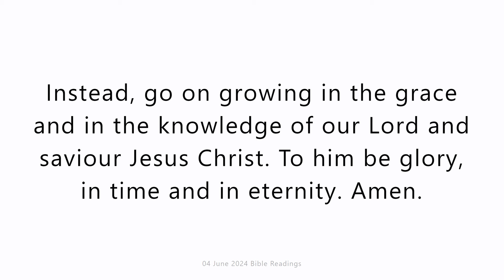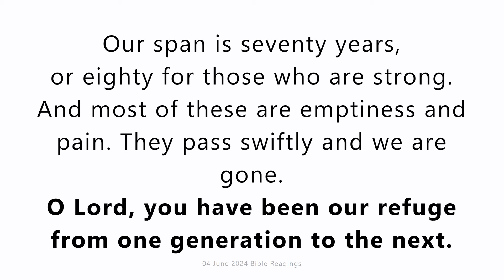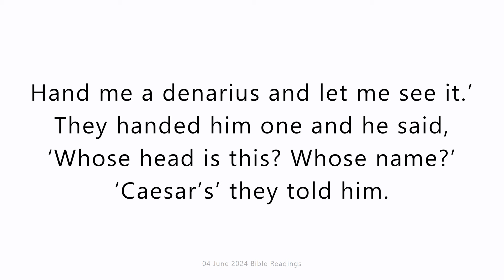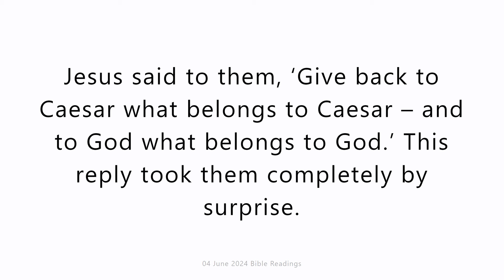04 June 2024 Catholic Mass Bible Reading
04 June 2024 Catholic Mass Bible Reading
Tuesday 4 June 2024
First reading
2 Peter 3:11-15,17-18
You should be living holy and saintly lives while you wait and long for the Day of God to come, when the sky will dissolve in flames and the elements melt in the heat. What we are waiting for is what he promised: the new heavens and new earth, the place where righteousness will be at home. So then, my friends, while you are waiting, do your best to live lives without spot or stain so that he will find you at peace. Think of our Lord’s patience as your opportunity to be saved. You have been warned about this, my friends; be careful not to get carried away by the errors of unprincipled people, from the firm ground that you are standing on. Instead, go on growing in the grace and in the knowledge of our Lord and saviour Jesus Christ. To him be glory, in time and in eternity. Amen.

Responsorial Psalm
Psalm 89(90):2-4,10,14,16
O Lord, you have been our refuge from one generation to the next.
Before the mountains were born
or the earth or the world brought forth,
you are God, without beginning or end.
You turn men back to dust
and say: ‘Go back, sons of men.’
To your eyes a thousand years
are like yesterday, come and gone,
no more than a watch in the night.
Our span is seventy years,
or eighty for those who are strong.
And most of these are emptiness and pain.
They pass swiftly and we are gone.
In the morning, fill us with your love;
we shall exult and rejoice all our days.
Show forth your work to your servants;
let your glory shine on their children.

Gospel Acclamation
Heb4:12
Alleluia, alleluia!
The word of God is something alive and active:
it can judge secret emotions and thoughts.
Alleluia!

Gospel
Mark 12:13-17
The chief priests and the scribes and the elders sent to Jesus some Pharisees and some Herodians to catch him out in what he said. These came and said to him, ‘Master, we know you are an honest man, that you are not afraid of anyone, because a man’s rank means nothing to you, and that you teach the way of God in all honesty. Is it permissible to pay taxes to Caesar or not? Should we pay, yes or no?’ Seeing through their hypocrisy he said to them, ‘Why do you set this trap for me? Hand me a denarius and let me see it.’ They handed him one and he said, ‘Whose head is this? Whose name?’ ‘Caesar’s’ they told him. Jesus said to them, ‘Give back to Caesar what belongs to Caesar – and to God what belongs to God.’ This reply took them completely by surprise.